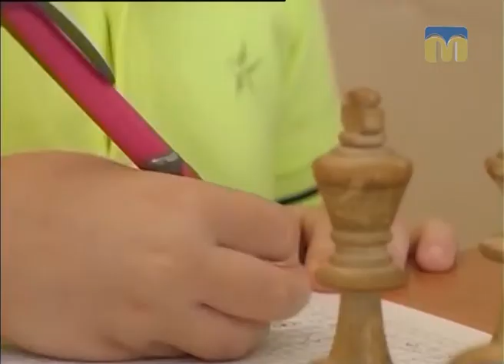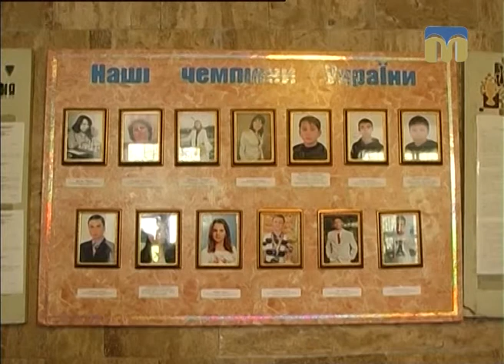Новий день. Миколаївські шахісти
Гість студії - віце-президент Федерації шахів Миколаївської області Дмитро Горощенко.